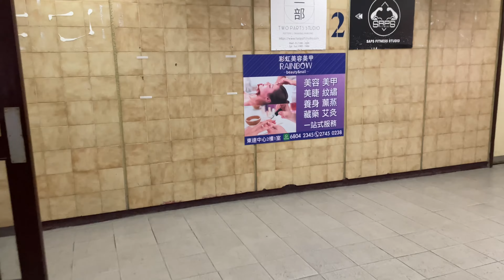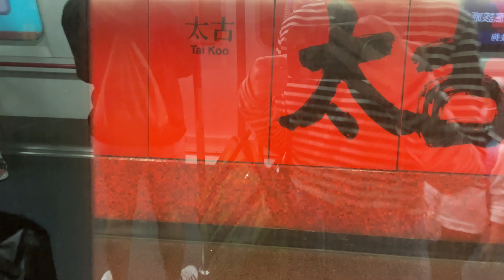Playing with clay | Vlog 292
Thank you for your support 🙏🏻😊 Instagram @winnieyyoutube @winnieystore

Tiffin

Tiffin
Add.: Mezzanine Floor, Grand Hyatt Hong Kong, 1 Harbour Road, Wan Chai
Tel.: 25847722

📮 Winnie Y
Hong Kong